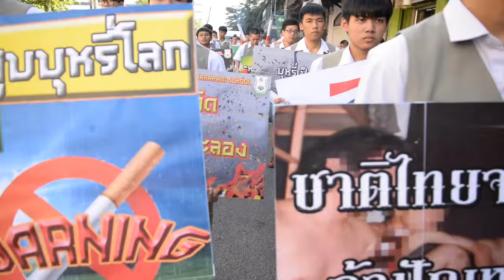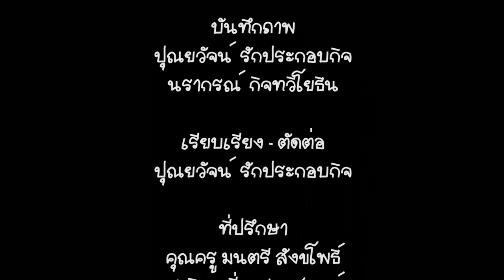วันงดสูบบุหรี่ ๒๙/๕/๒๕๕๘ โรงเรียนวัดสุทธิวราราม